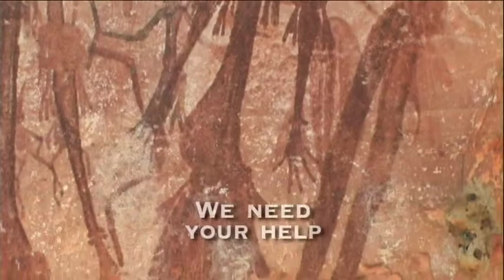Kimberley Foundation Australia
This video explains the role of the Kimberley Foundation Australia.  KFA promotes scientific research into the rock art of the Kimberley. We work alongside the Aboriginal people of the region to ensure it is preserved and recognised for its national and international significance.

Kimberley Foundation Australia - Researching, preserving and promoting Kimberley rock art.